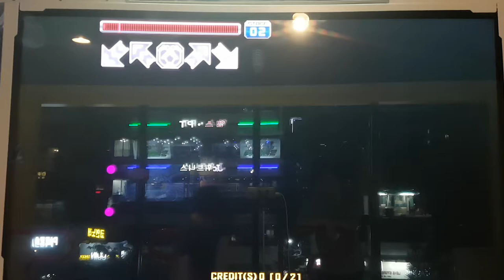왈츠 오브 도지 S19 Waltz of Doge First Try | Pump It Up Prime 2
7월에 찍었던 영상인데, 나중에 다시 할까 했다가... 다시 찍을 여유도 없었고 일단 A는 나왔으니까 그냥 올렸어요.